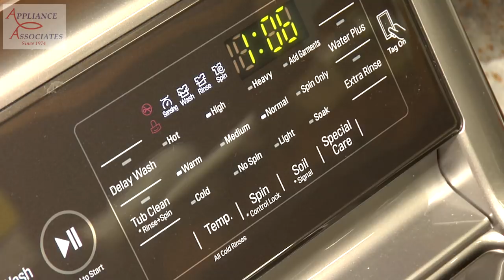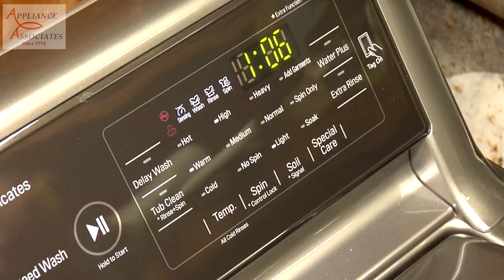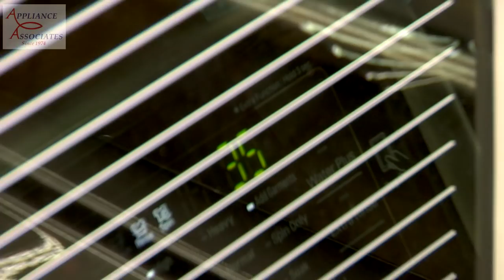WT7050CV LG Top Load NORMAL Cycle WATER PLUS OPTION 5 Pairs of Jeans